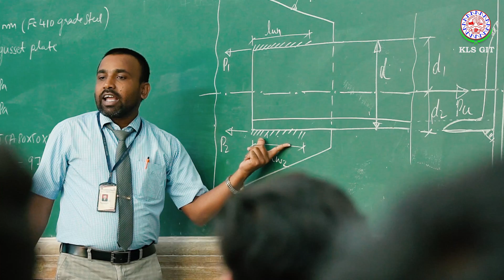2023 - Student Testimonial 4 | Civil Engineering at KLS Gogte Institute of Technology, Belagavi.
Admissions Open For Engineering Program @ KLS Gogte Institute of Technology, Belagavi.

UG Engineering Programs offered at KLS Gogte Institute of Technology

1) Mechanical Engineering
2) Civil Engineering
3) Electrical & Electronics Engineering
4) Aeronautical Engineering
5) Architecture
6) Electronics & Communication Engineering
7) Information Science & Engineering
8) Computer Science & Engineering
9) B.Sc.(Honors)

About KLS GIT, Belagavi : KLS Gogte Institute of Technology (GIT), the flagship institute of Karnataka Law Society was incepted in 1979. Spread across a sprawling mango meadow of over 20 Acres. GIT, houses 09 undergraduate and 06 postgraduate disciplines including MBA and MCA programs. GIT has the honour of sheltering over 4500 students and about 250 highly qualified and motivated workforce.

GIT has carved a niche for itself through consistently good results and placements. Further ignition and fostering of entrepreneurial initiatives have led to the flourishment of several leading business managers of National and international repute. The entrepreneurship development Cell, Incubation Centre, Center for foreign /studies and the Open-arm mentoring of the learned faculty has fostered self-employment as an important goal amongst several GITians

GIT also has a vibrant Industry Institute Interaction Cell, and a full-fledged Training and Placement Cell. Regular, mock interviews, training programs, group discussion with special emphasis on soft skills is provided to the students. Our alumni are found in several blue-chip organizations in India and abroad. Students picked, polished and placed by us are accepted hand in hand by leading organizations. Many reputed companies have been visiting the institution for Campus Recruitment. We have consistently outperformed the average market placements. No wonder we are ranked at number 03 by the corporate world

Why KLS GIT Belagavi?
+ NIRF India Ranking in the band (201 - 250)
+ 100+ Placement Partners
+ Highest Salary Offered : 58 LPA (2022-23)
+ 250+ Highly Qualified Staff
+ 90+ Professors hold a Ph.D
+ Accredited by NAAC A+ & NBA*
+ Approved by AICTE & UGC
+ 20 Acres Lush Green Campus
+ Well-equipped Laboratories in each department